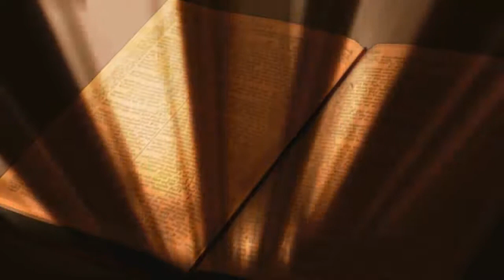Bible, Book, Lights, Worship, No Copyright, Copyright Free Video, Motion Graphics, Background Video